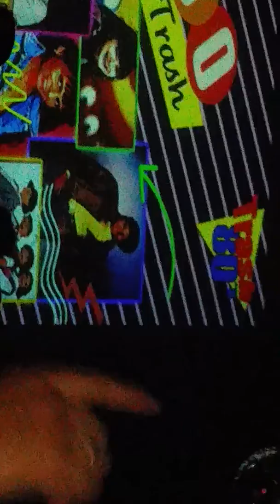Balada trash. 27 / 02 / 2016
jfcfred33